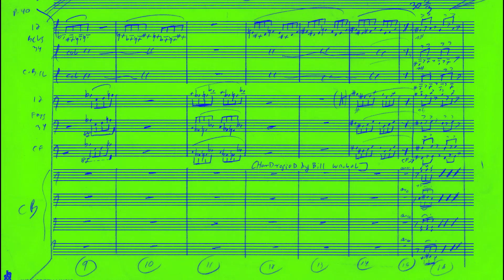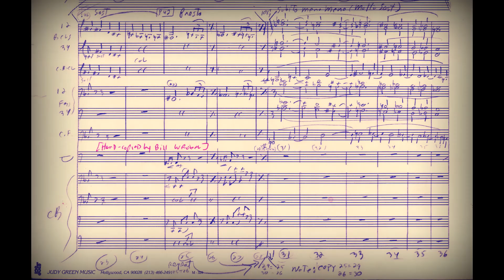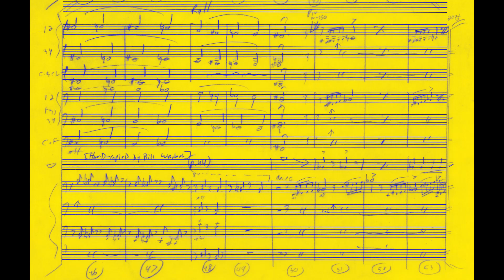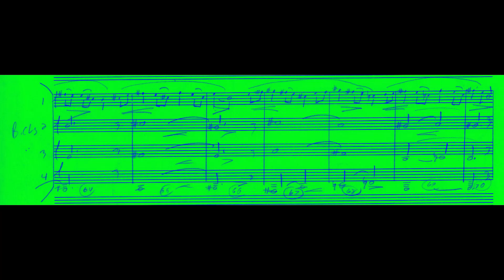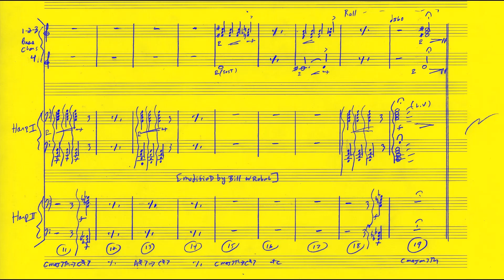"Wardrobe" [KNIFE IN THE DARKNESS] Bernard Herrmann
"Knife In the Darkness" January 25, 1968 [CIMARRON STRIP]
-"Wardrobe" cue